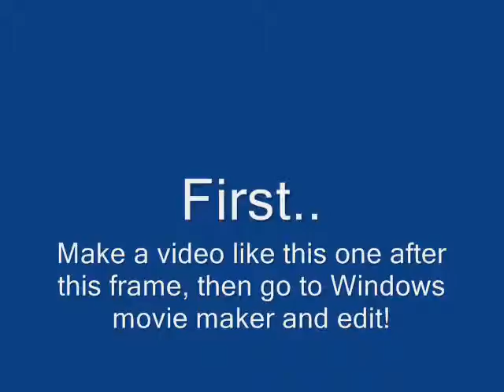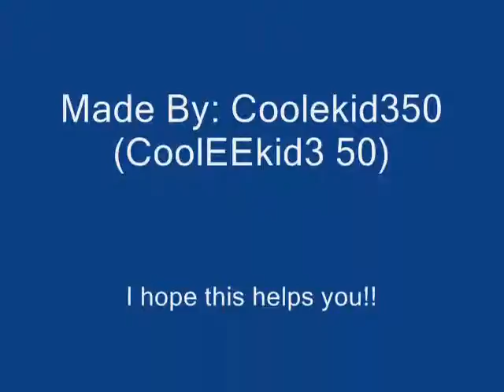Remake of How to upload a video!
Its very easy!!